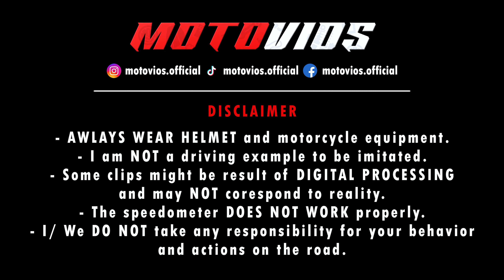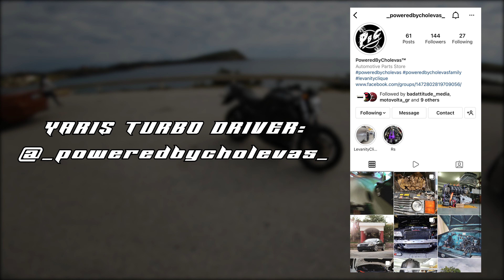🔥 ΒΟΛΤΑΡΑ με ΓΚΑΖΙΑ προς Σούνιο 🏁 | YARIS TURBO & FZ6 | 4K RAW SOUND 2x GoPros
Καλησπερίζω την ομάδα. Ένα ηλιόλουστο Σάββατο πρωινό είπαμε μαζί με τον @_poweredbycholevas να κάνουμε μια ωραία βόλτα και αυτή είχε  προορισμό το Σούνιο. Μια όμορφη παραλιακή διαδρομή. Ο φίλος οδηγεί ένα λυσσασμένο Yaris Turbο, το οποίο προς το παρόν ειναι στο στρώσιμο. Η βόλτα αυτή έχει αρκετά γκάζια όπου ξεδώσαμε και απολαύσαμε πολύ.

Ενώ κάναμε αυτή τη δυνατή βόλτα, μοντάραμε και δυο κάμερες, μια που βάζω ως συνήθως στο κράνος, καθώς και μια ακόμη η οποία τοποθετήθηκε μέσα στο Yaris. Θεωρώ πως εμπλουτίζει σημαντικά το βίντεο και δίνει τη δυνατότητα να δείτε πως βιώνει ο κάθε οδηγός την ίδια βόλτα.

Το edit πήρε αρκετή ώρα αλλά άξιζε τον κόπο μιας και βγήκε όπως το είχα στο μυαλό μου.

SOCIAL MEDIA

-- ENG

Hey people. One sunny Saturday morning my friend @_poweredbycholevas and I decided to have a ride with our destination being Sounio. A beautiful route by the sea. My friend drives a raging Yaris Turbo. In this ride we have some good moments where we speeding and having fun.

At the same moment, we also mounted two cameras, one that I usually put on the helmet, as well as one that was placed inside the Yaris. I think it significantly enriches the video and allows you to see how each driver experiences the same ride.

The edit took a long time but it was worth it since it came out as I had it in my mind.

SOCIAL MEDIA